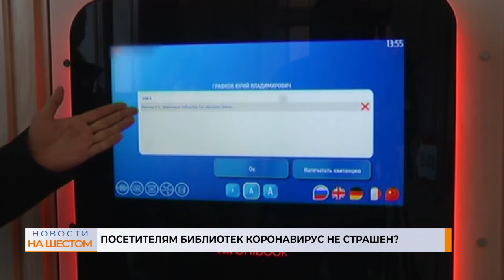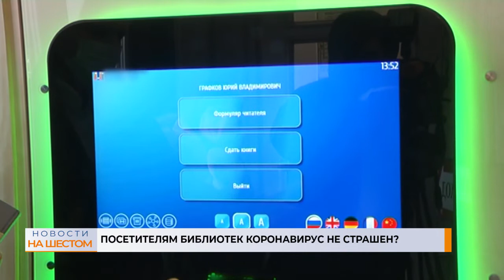Посетителям библиотек коронавирус не страшен?